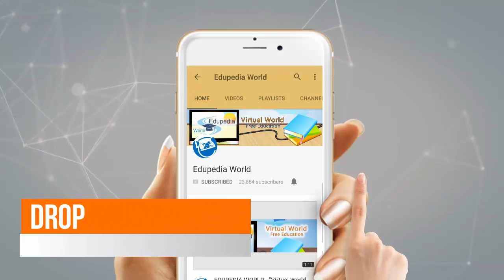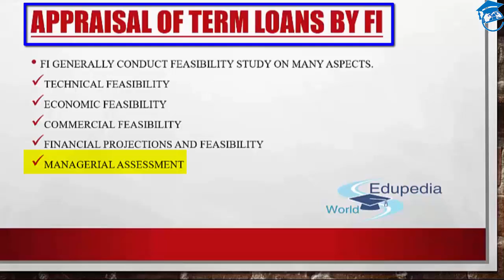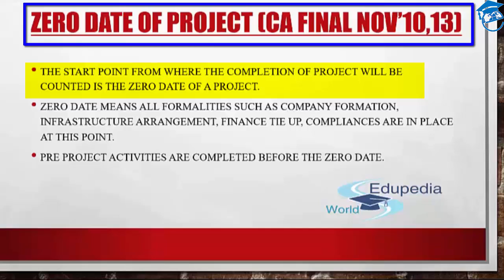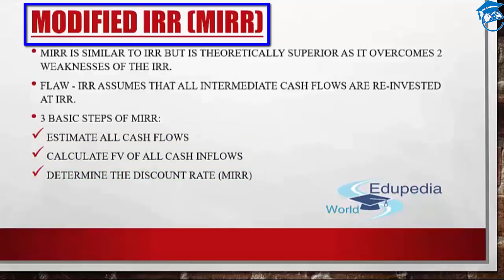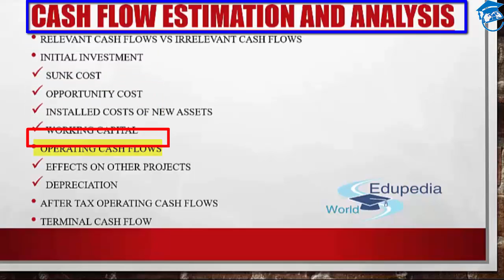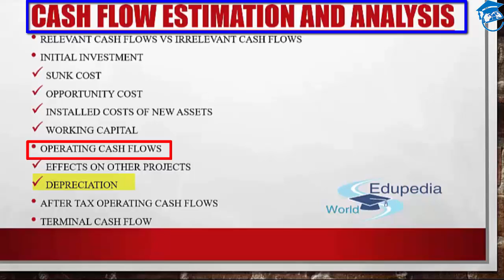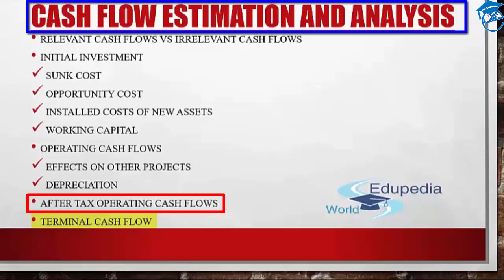Capital Budgeting | Appraisal Of Term Loans By FI | Zero Date Of Project | Cash Flow | MRRI | Part 2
Strategic Financial Management : Chartered Accountancy;

Briefing : 00:00:32 - 00:01:10

Topic Covered :

1. Appraisal of Term Loans by FI : 00:01:17 - 00:15:41

2. Zero Date of Project [CA Final Nov'10 & Nov'13] : 00:15:48 -
    00:17:05

3. Modified IRR (MRRI) 00:17:11 - 00:20:10

4. Cash Flow Estimation & Analysis : 00:20:18 - 00:30:11

for more videos on Strategic Financial Management;